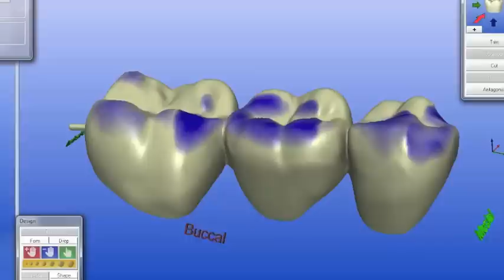Clinic CAD/CAM Full Translucent Zirconia "TZI" Bridge